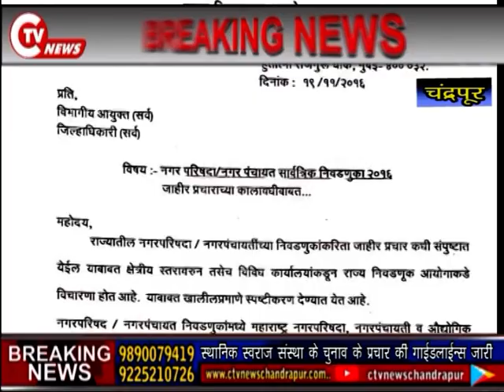स्थानीक स्वराज्य संस्था के चूनाव के प्रचार कि गाईडलाईन्स जारी